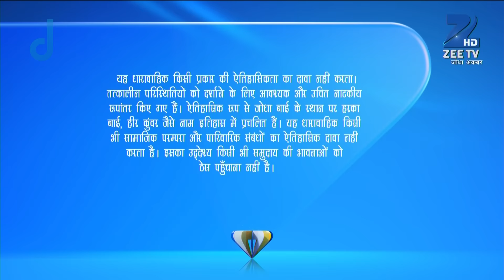Ep. 402 | Haider को लेना है Akbar से अपने अब्बा की मौत का बदला | Jodha Akbar | Zee TV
Jodha taunts Jalal for being present at the function, where men are not allowed. Later, Sharifuddin lies when Achal Singh claims that he vowed to give them the Ratanpur Fort.